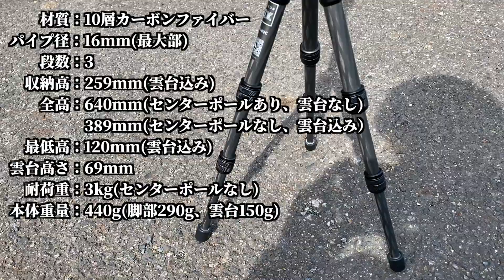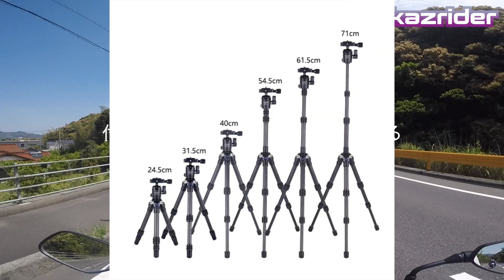【ツーリングに最適】バイクでも手軽に持ち運べるミニ三脚が最強すぎた！【軽量カーボン】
バイクツーリングに出かけた際、綺麗な景色と一緒にバイクを撮影する事があると思いますがあとで見直すと
「バイクと風景の写真ばっかり」で
自分とバイクが一緒に写ってる写真ってないですよね。

そんな時「三脚」があればバイクと一緒にきれいな風景で撮影できるんですけど荷物があまり乗らないバイクで三脚を持ち運ぶなんてハードルが高いですよね。

そんなバイクツーリングに最適な軽量ミニ三脚を見つけたので
実際に購入して使ってみてかなり良かったので紹介します。

バイクツーリングに持っていける三脚を探している人の参考になればうれしいです。

【AOKA ミニ三脚 CMP163C】

【Ulanzi スマホホルダー】

このチャンネルでは、バイク関連の情報を発信しています。いいねボタン、コメントもいただけると嬉しいです。

・【バイク初心者】停止前のシフトダウンはどうやったらいい？【スムーズな方法】⇒

・【初心者必見】スムーズにギアチェンジできるようになる方法とコツ【もうギクシャクしない】⇒